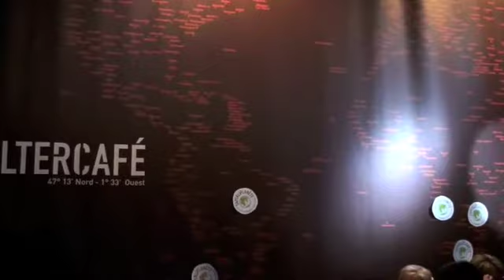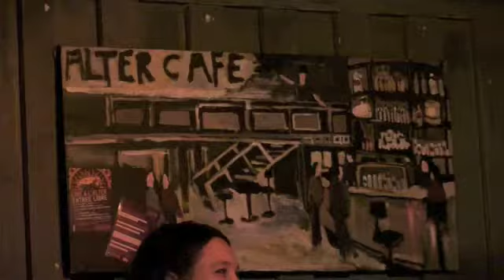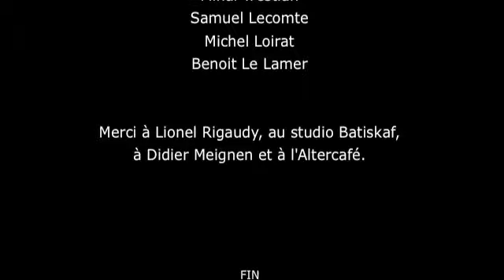soirée Altercafé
Lancement du CD "L'Homme et la nature"